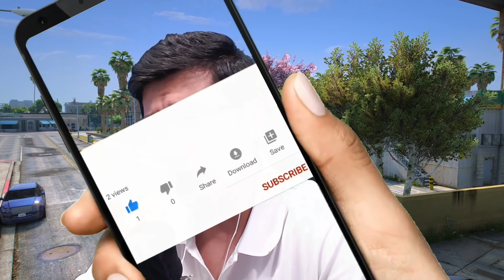Джонни қаптаған качоктарға қарсы шықты (GTA V)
Джоннидың оқиғасы